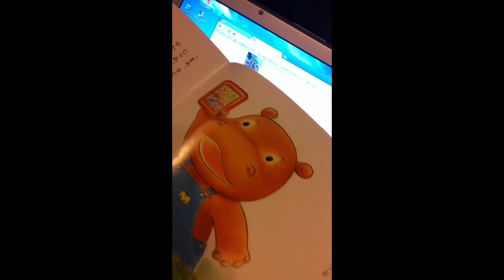【５１３g・超未熟児 Premature Baby】３歳の時の発音練習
超未熟児で生まれ、発達の遅れがあった息子を、言語聴覚士の父が発音練習をやった時の動画です。
My son was born 513g, he was extreme premature infant.Physical and verbal development was slower than other same age children. This is the video his father(Speech Therapist) had a articulation practice for son.
超未熟児 言葉の遅れ 成長記録 言葉の練習 超低出生体重児 3歳 Premature infant